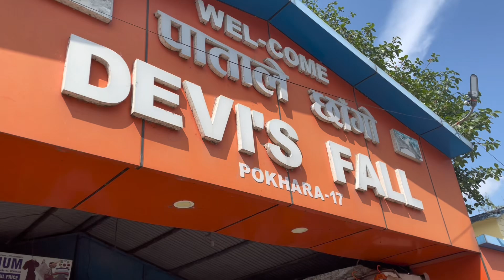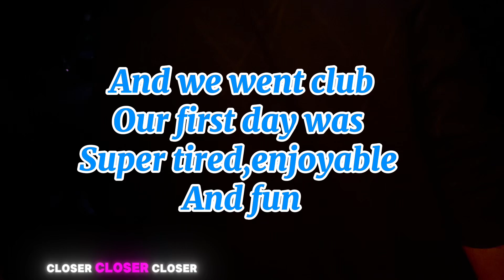Our first day in Pokhara❤️trip